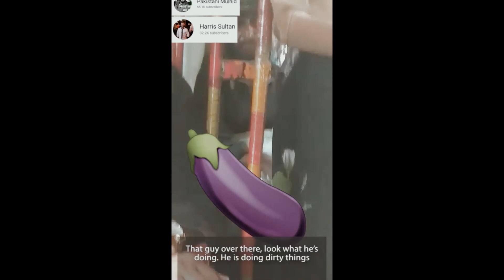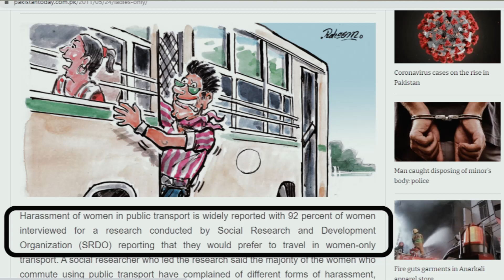Bus Main Khullam Kulla Gandi Harkatain